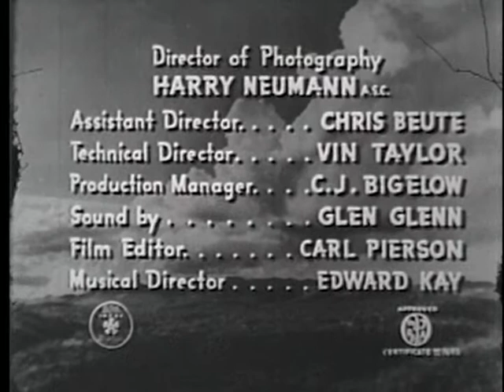Gunman from Brodie 1941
The Rough Riders are assigned to investigate a rash of cattle rustling in the area around the town of Larabie.